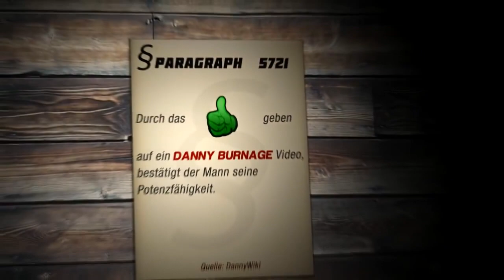DAS GESCHENK-PRINZIP! - Die Experten (3/4) "MädchenGelaber!" (Black ops 2)